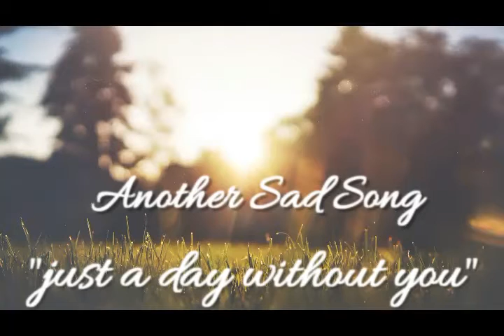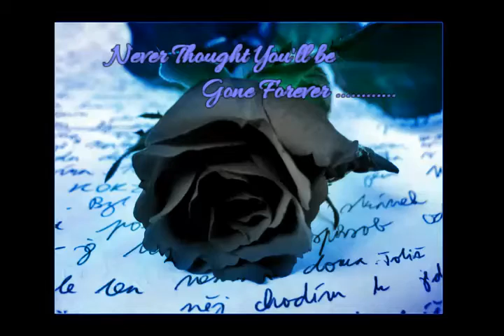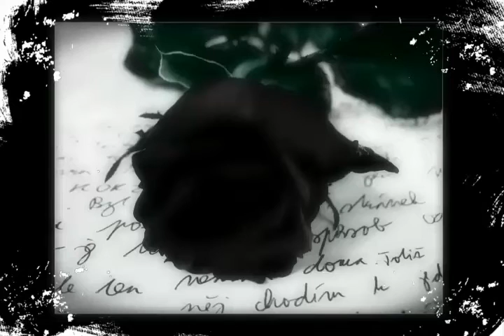Another Sad Song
Lyrics - Chinthaka Tillekeratne.